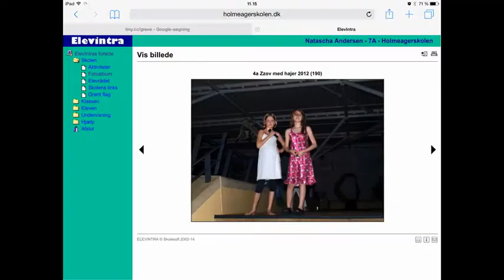Natascha 7mit personelige puslespil